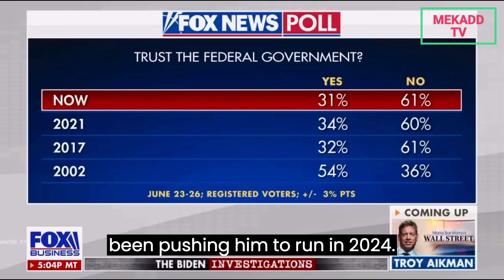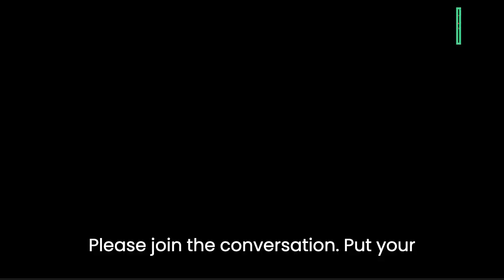BIDEN GOES DOWN AS THE MOST DECORATED CORRUPT PRESIDENT IN THE HISTORY OF U.S.A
Breaking Political News BIDEN GOES DOWN AS THE MOST DECORATED CORRUPT PRESIDENT IN THE HISTORY OF AMERICA